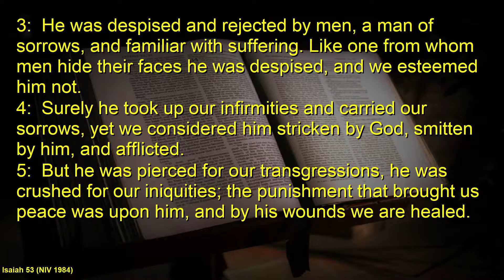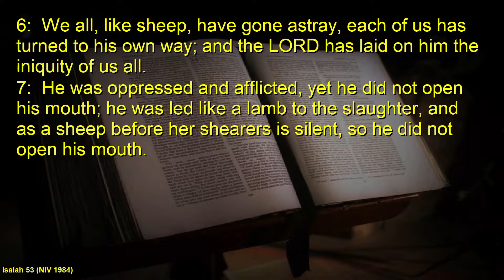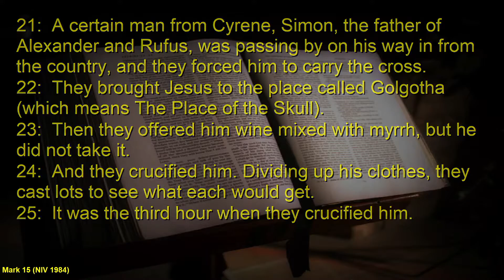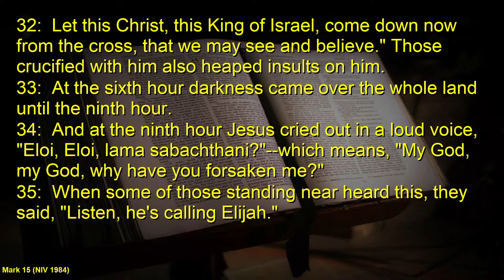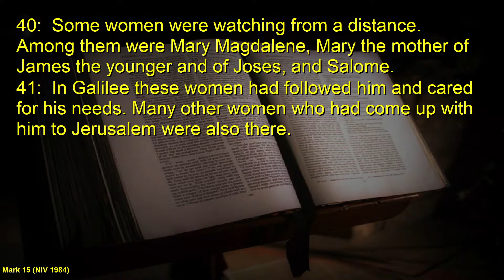Good Friday | Mike Cade | Ivybridge Methodist Church